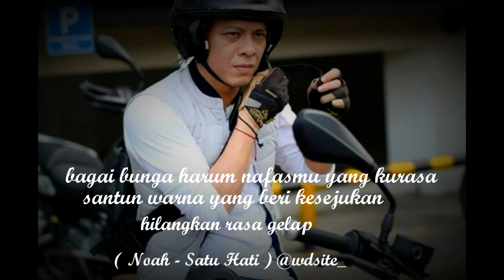Noah-Satu Hati (lyrics)